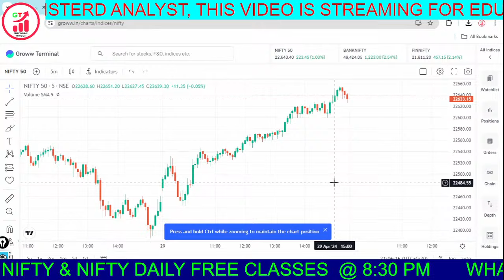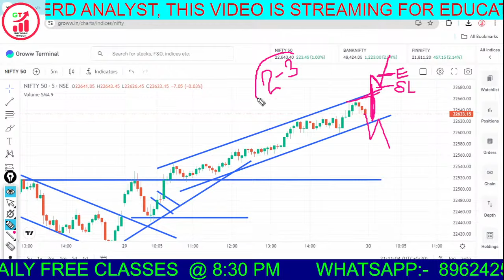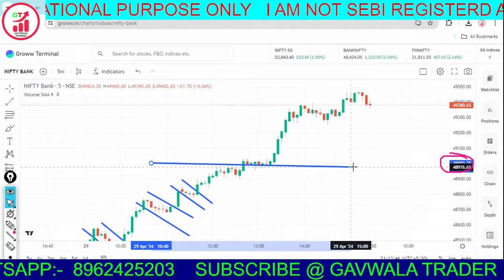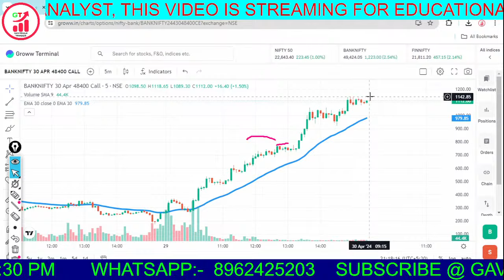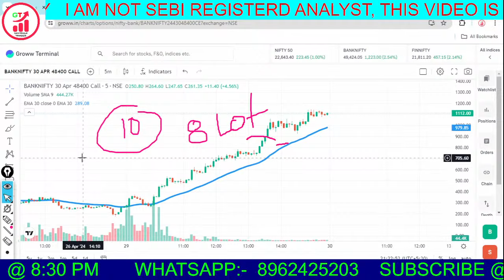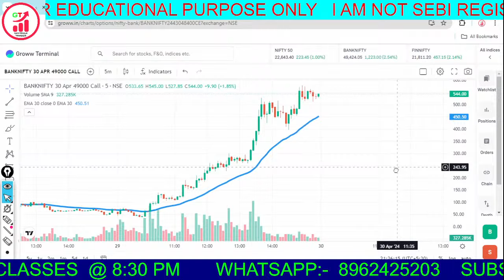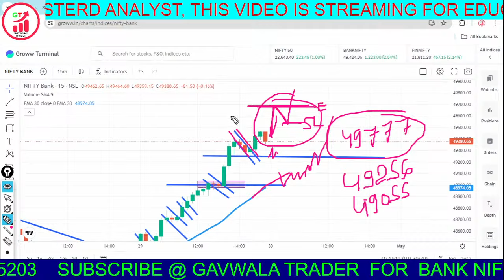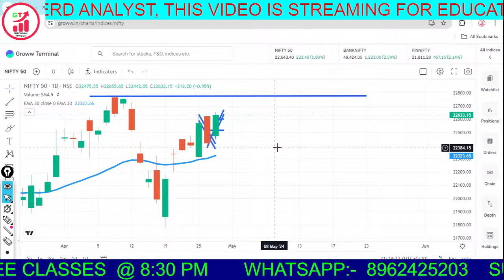Bank Nifty Me chala Gavwale ka Danda